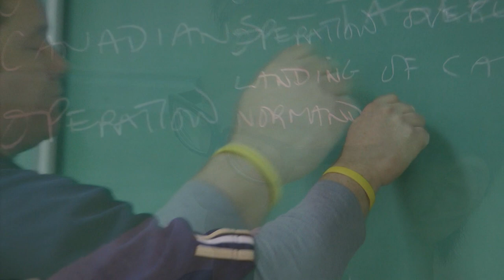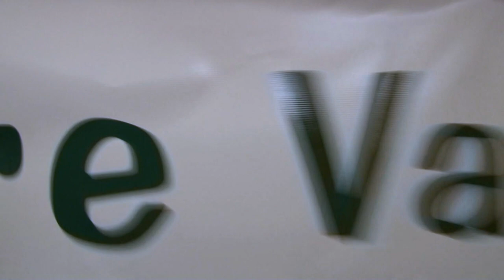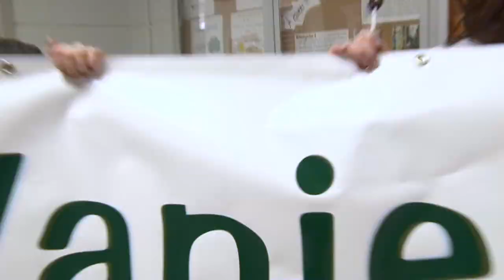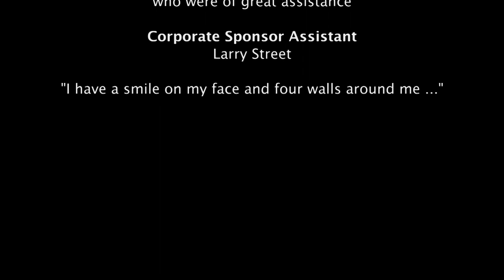GP Vanier Secondary Lip Dub - Ordinary Day by Great Big Sea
We were given permission to use Ordinary Day by Great Big Sea. Thanks to Warner Music Canada and Sonic Entertainment Group.